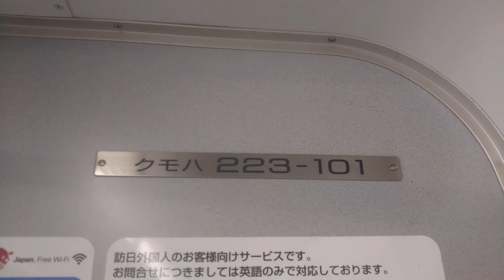【鉄道PV】ナイト・オブ・ナイツ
今回の動画は、3月にあげた 鉄道PV総集編 の単独ver.となります。一度ご覧になられた方も居ると思いますが、「あーそういや、こんなんあったなー」くらいの感じで見て頂けると幸いです。

今回のPVに使用した素材は、すべてトプナンorラスナンとなっています。その点も踏まえて観ると、ちょっと面白いかもです。

〜PVの詳細〜
使用楽曲︰ナイト・オブ・ナイツ / ビートまりお
撮影機材︰AQUOS L2 (SH-L02) [ｽﾏﾎ]
                    AQUOS sense3Lite (SHV-45) [ｽﾏﾎ]
                    PowerShot S200 [ｺﾝﾃﾞｼﾞ]
撮影日︰2021年3月 ~ 2021年11月

※ひとりごとたいむ は、今回はお休みとします。申し訳ありません…。